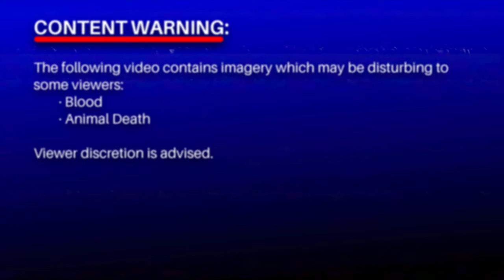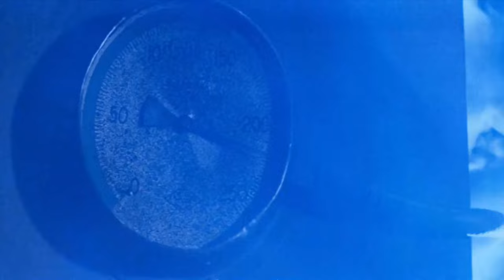Razorback (1984) | Tone Poems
After removing the narrative elements of a film and using the images that remain what we're left with is a visual tone poem. When the focus is shifted to capturing moments instead of a story, a completely different experience unfolds.